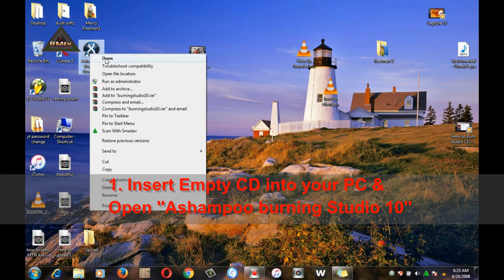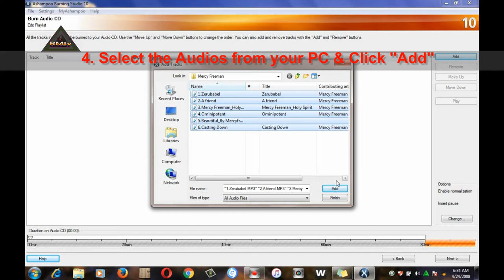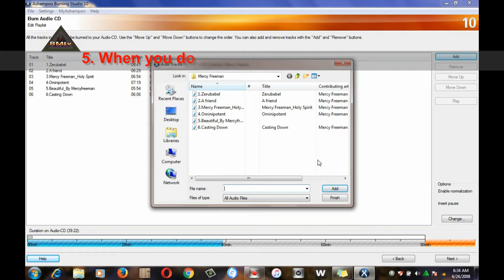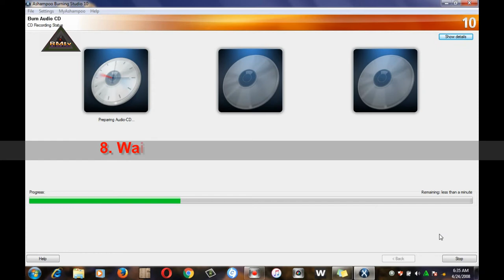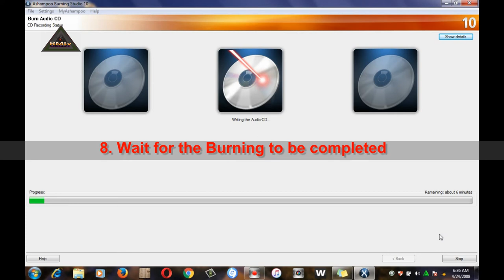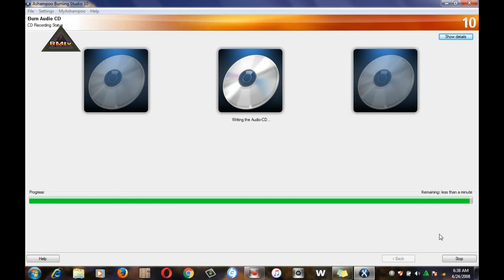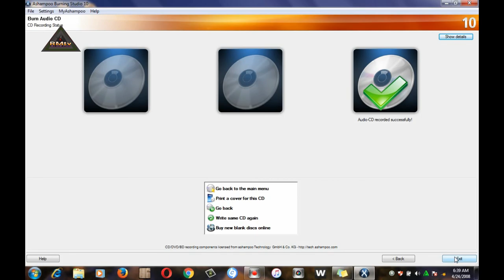How to Burn Audio CD using Ashampoo Burning Studio 10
1. Insert Empty CD into your PC & Open ''Ashampoo burning Studio 10''

2. Click ''Burn or Rip music'' & Click ''Create An Audio CD''

3. Click ''Add''

4. Select the Audios from your PC & Click ''Add''

5. When you done Adding Audios Click ''Finish''

6. Click ''Next'

7. Click ''Write CD''

8. Wait for the Burning to be completed

9. When the Burning is completed Click ''OK'' & click ''Exit''

cd burner,
dvd burner,
dvd burner for windows 10,
how to burn audio dvd in Ashampoo,
tutorial video,
how to burn Audio DVD in Ashampoo buring studio,
ashampoo burning studio,
How to burn audio cd in ashampoo burning studio 10,
how to burn cd with ashampoo,
ashampoo burning studio how to burn dvd,
ashampoo burning studio 22,
ashampoo burning studio (software)